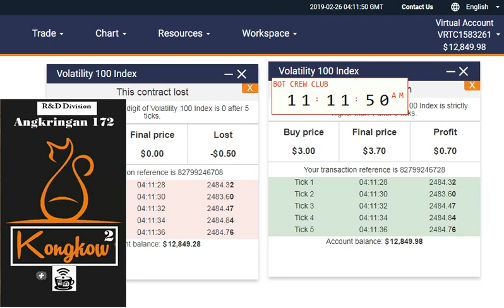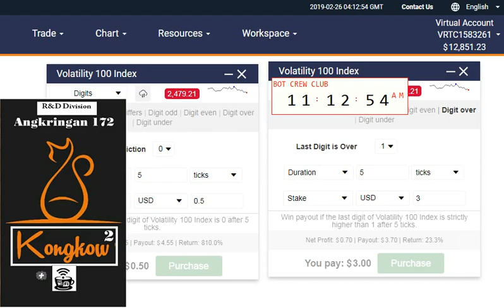Hedging Digits Match dan Digits Differs V100 5 Tick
Hedging Digits Match dan Digits Differs V100 5 Tick, ini salah satu cara untuk mendapatkan Profit Trade di Binary.Com.
Perhatikan OP nya pada saat LD keluarnya.
Gunakan Auto Click yang bisa open 2 tab di Webtrader.binary.com

Salam WD!!
R&D Angkringan 172

NOTE :

Bagi rekan2 yang akan bergabung di CT Angkringan agar di persiapkan Semua yaa.

1. Buka Acc FBS dan segera di Verifikasi
2. Deposit $50 melalui Aplikasi Copy Trade FBS
3. Untuk Deposit Nama Rekening Bank HARUS sama dengan data account di FBS.
4. Copy Trade akan di mulai Senin tgl 25/02/2019
5. Segala *Resiko* mengikuti CT ini adalah tanggung jawab masing2 Follower.

Trimakasih,
Angkringan

NOTE :

yang ingin bergabung di Group WA untuk Trick,Tips, Strategi Trading di Binary bisa di Link ini :